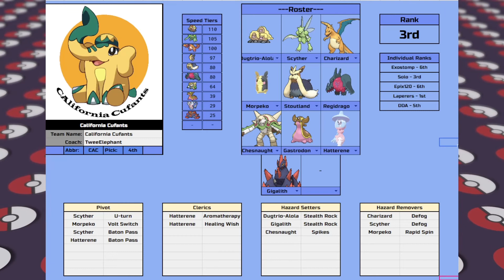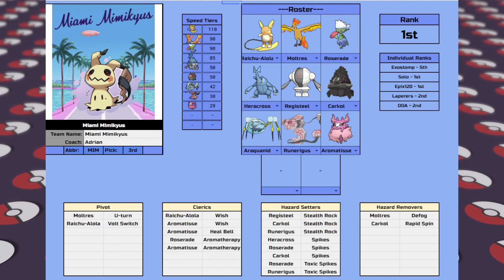The Forge Official Lairon Post Draft Power Rankings!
Time Stamps:
Intro 0:00-0:03
12th 0:03-4:35
11th 4:35-8:17
10th 8:17-12:16
9th 12:16-17:40
8th 17:40-22:40
7th 22:40-27:10
6th 27:10-30:57
5th 30:57-34:34
4th 34:34-37:45
3rd 37:45-42:06
2nd 42:06-44:34
1st 44:34-49:55
Outro 49:55-50:24